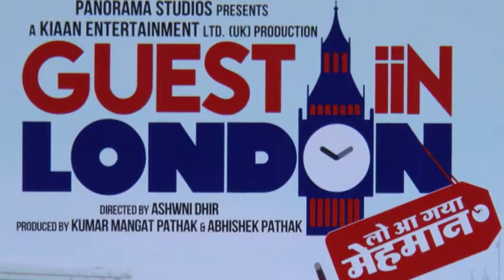DD Door Dehat kk mumbai PROMOTION OF MOVIE GUEST IIN LONDON WITH PARESH,KARTIK & KRITI KHARBANDA